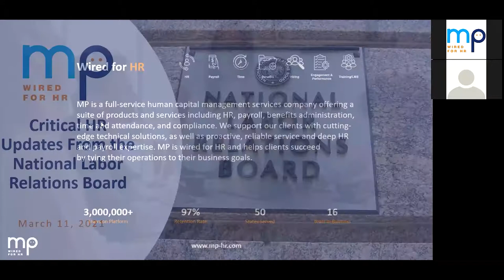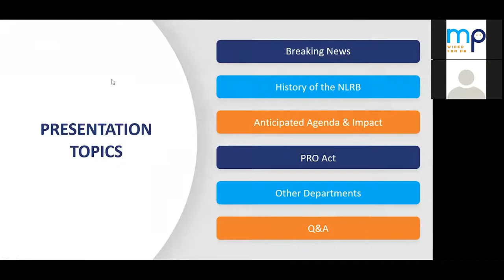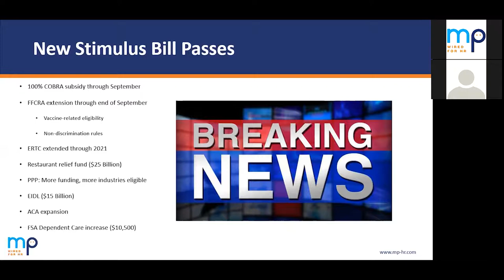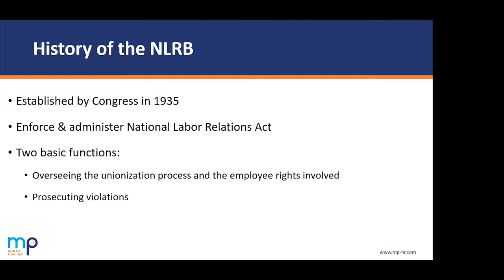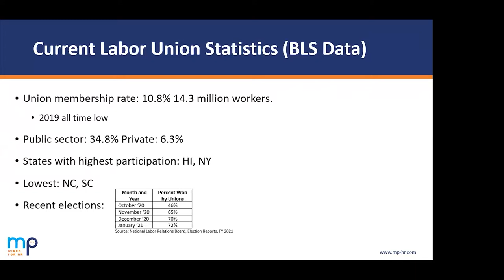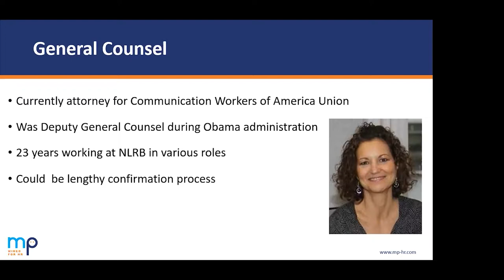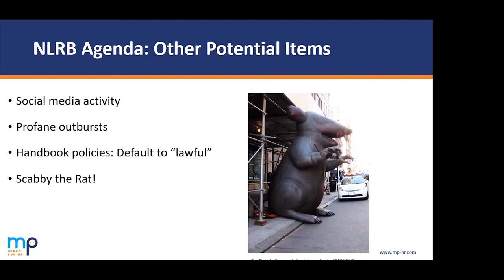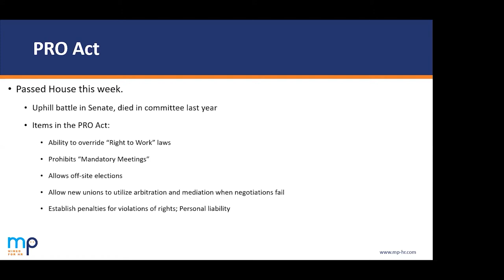Critical HR Updates from the National Labor Relations Board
Presenters:
Paul Carelis, SHRM-CP, PHR

VP of HR & Client Services, MP

The National Labor Relations Board has been very active, especially since the Biden administration began.  Don’t miss these critical HR updates you need to know to stay in compliance.

Watch the webinar to learn:

Learn how the latest HR updates from Federal agencies could dramatically impact your employee handbooks.
Find out if Washington may be putting more regulations on employers in the future.
Get an update from MP’s HR services experts on stimulus and pandemic relief bills, such as the Employee Retention Tax Credits (ERTC) and PPP loans.